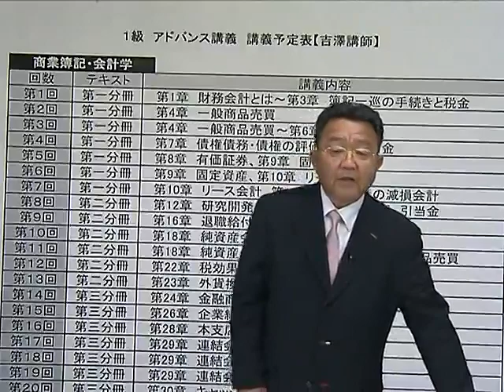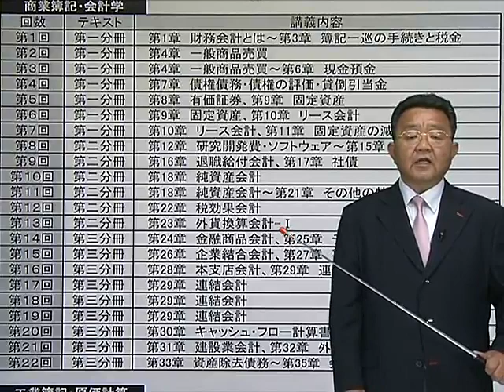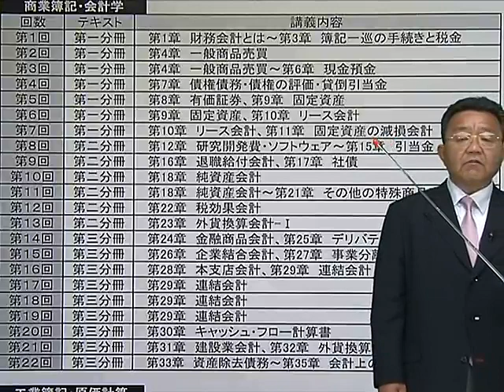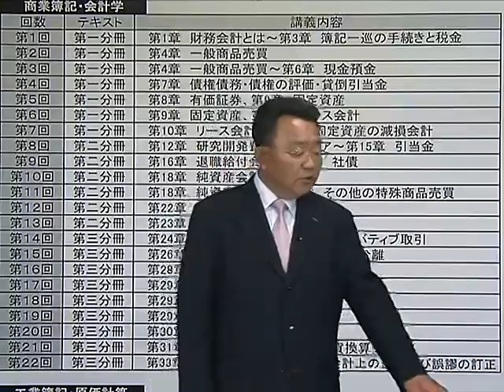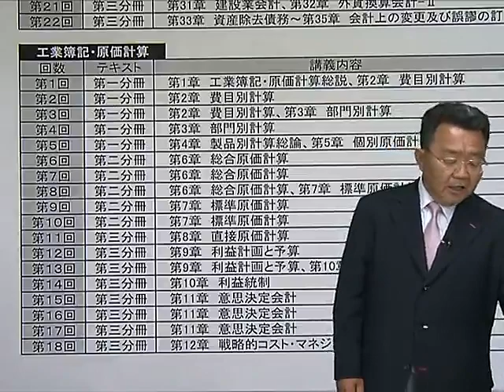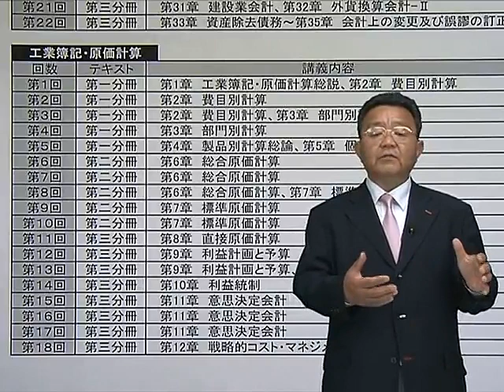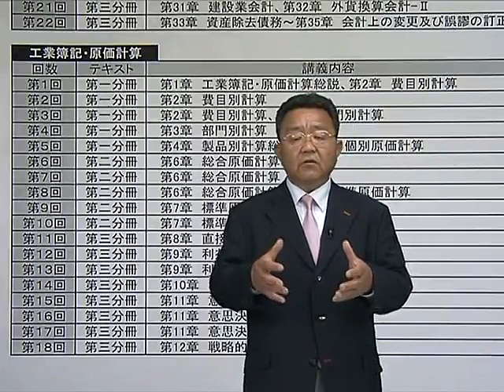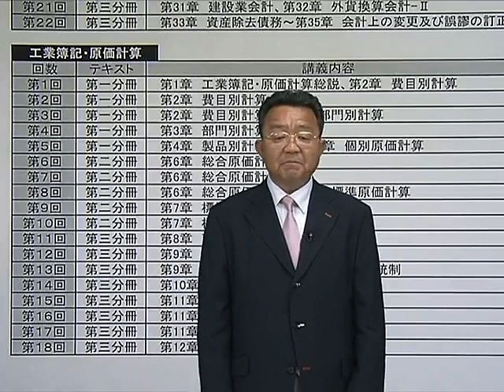１級パーフェクト アドバンス講座の魅力！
１級パーフェクト講座　「アドバンス講義」とは？